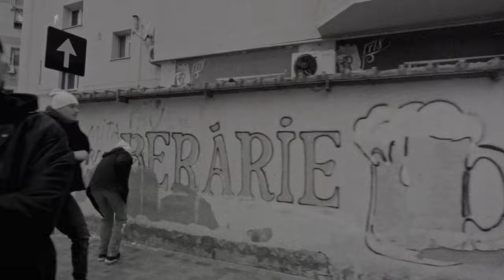PERRY PETE - SALAJAN (Official Video)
Videoclip oficial cu @perrypete_   interpretand piesa "SĂLĂJAN" extrasa de pe EP-ul "T-RAP". (C) 2023 STRADAVARIUS

Text: PERRY PETE
Mix / Master: PERRY PETE

Producator video: StradaVarius